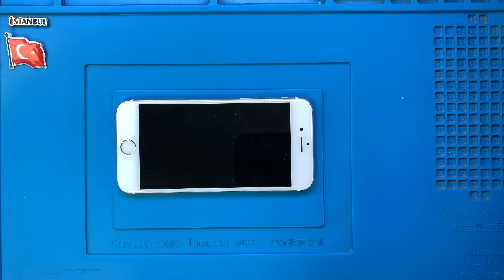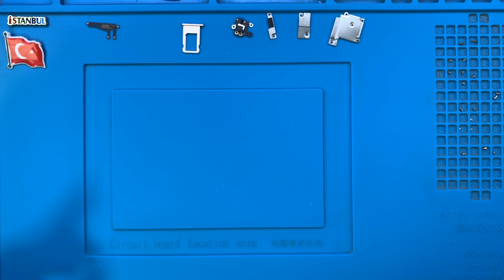iPhone 6 Şebeke Anteni Değişimi 🇹🇷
iPhone 6 akıllı telefonlarında sıkça görülen sorunlardan bir tanesi de wifi şebeke anteni arızalanmasıdır. Bu video ile iPhone 6 wifi şebeke anteni değişimi nasıl yapılır detaylı bir şekilde izleyebilirsiniz.

Kullanıcılar Tarafından Sıkça Sorulan Sorular

iPhone 6 wifi ya da şebeke bağlantısı ile ilgili sorun yaşayan telefon kullanıcıları tarafından sıkça sorulan soruları hemen aşağıda bir araya getirdik. Siz de bu sorunlardan birini soruyorsanız eğer sorun telefonun wifi ve şebeke antenlerinin olduğu parçadadır.

iPhone 6 Wifi Anteni Değişimi Nasıl Yapılır

iPhone 6 wifi anteni değişimi alanında uzman ve tecrübeli APPLE teknisyenlerimiz tarafından son teknoloji özel üretim teknisyen ekipmanları kullanılarak yapılmaktadır.

iPhone 6 şebeke anteni değişimi süresi teknik servis adresimize geldiğiniz taktirde ortalama 1 saat, 2 taraflı ücretsiz kargo gönderim hizmetimizden faydalanıldığında ise 3 (üç) iş günüdür.

1. Bilgileriniz silinmez.
2. Orjinal iPhone 6 şebeke wifi anteni kullanılır.
3. Şebeke çekmeme ya da wifiye bağlanmama sorunu ortadan kalkar.

Adres Bilgileri

Adres: Fahrettin Kerim Gökay Caddesi No:33 Kadıköy / İstanbul

iPhone 6 wifi ve şebeke bağlantılarının bulunduğu anten anakart üzerindedir. Çok hassas bir parçadır. Bu sebeple alınan bir darbe ile ya da aşırı ısınma sonucu hasar almaktadır. Bunun sonucunda da yazımızdaki sorunlar ortaya çıkar. Çözüm yolu ilgili parçanın değiştirilmesidir.